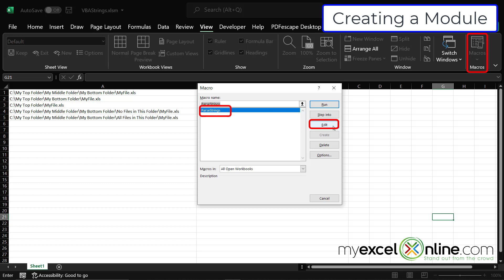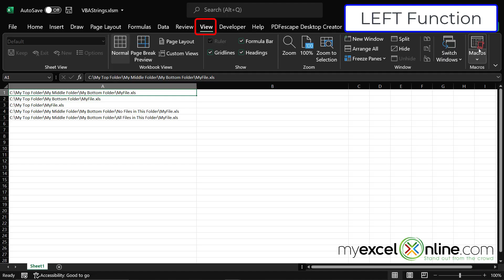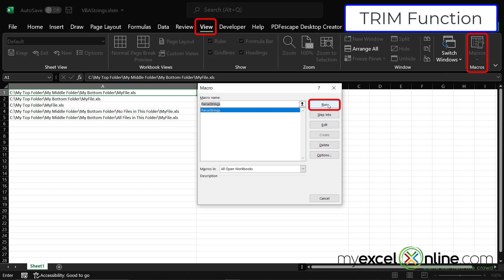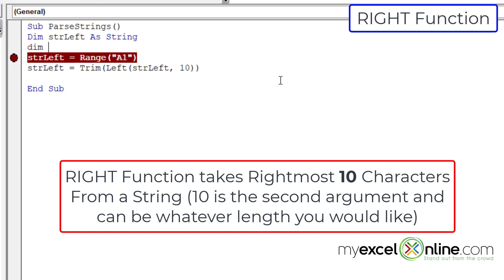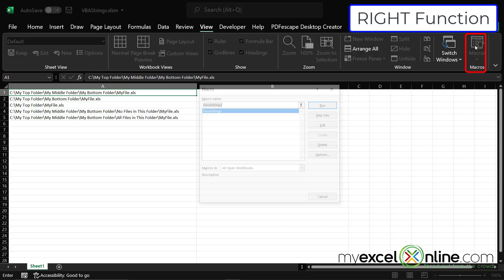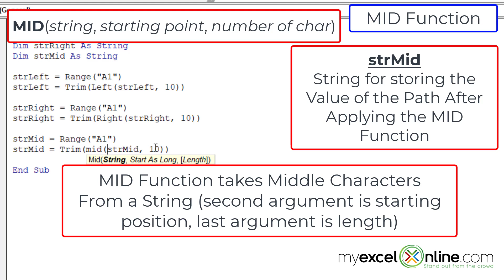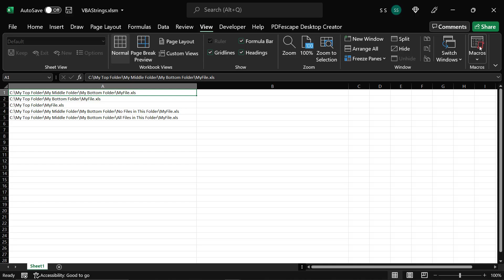Using Excel VBA String Functions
Watch this video to learn How to Use VBA (Visual Basic for Applications) to parse String Functions in Microsoft Excel. This video is Part 8 of our VBA Series and will give an introduction to some basics for coding in VBA. In this Using Excel VBA String Functions tutorial, you are going to learn how to use various string functions such as LEFT, RIGHT, MID, and TRIM. This is a great video for Intermediate Excel users, and it shows how to Use Excel VBA string functions.

This Using Excel VBA String Functions tutorial was recorded using Microsoft Office 365.

📥 Download the Using Excel VBA String Functions workbook so you can practice along with us

⌚ Time Stamps:
00:00 - Introduction
00:25 - Creating a Module
00:54- Using the LEFT Function
02:31- Using the TRIM Function
03:38- Using the RIGHT Function
04:48- Using the MID Function
06:33 - Lesson Review

👨‍🏫 MyExcelOnline Academy Online Excel Courses 👇
1,000 video training tutorials & support covering Formulas, Macros, VBA, Pivot Tables, Power Query, Power Pivot, Power BI, Charts, Financial Modeling, Dashboards, Word, PowerPoint, Outlook, Access, OneNote, Teams & MORE...

101 Most Popular Formulas Paperback on Amazon
101 Ready To Use Macros Paperback on Amazon
101 Best Excel Tips & Tricks Paperback on Amazon

Cheers,

JOHN MICHALOUDIS
Chief Inspirational Officer & Microsoft MVP